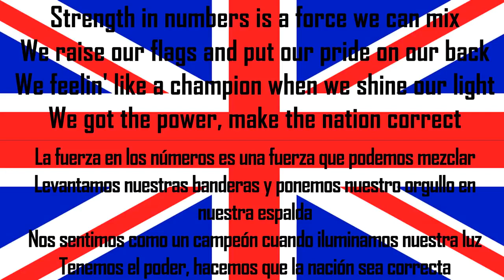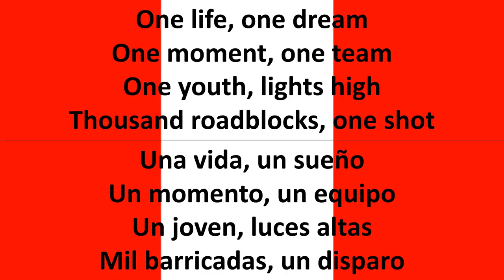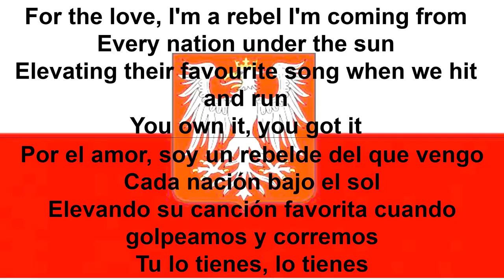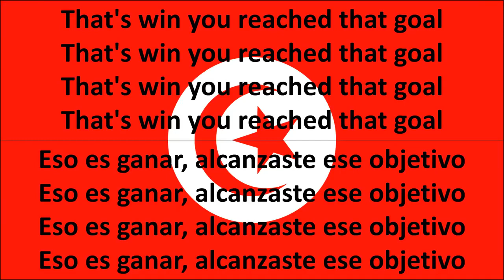Live It Up - Nicky Jam Ft. Will Smith & Era Istrefi (Lyrics inglés - Español)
Oficial Song FIFA World Cup Russia 2018